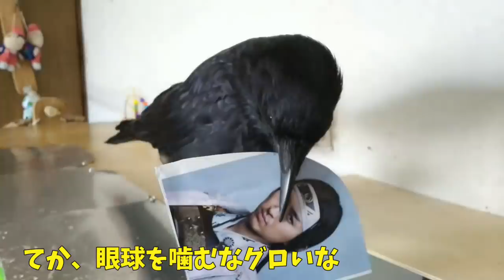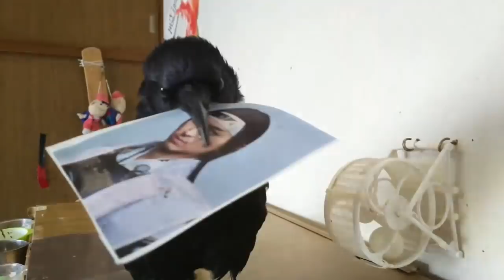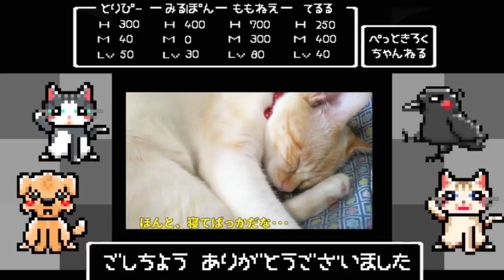【大好物発見】カラスに〇を与えた所どうやらお気に召されたようでしたw 猫ver.＆謎のキモ天女犬w 20190911、カラス＆四つ足トリオ